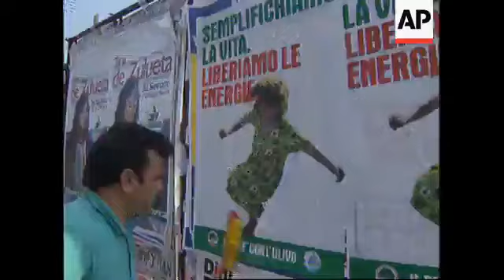ITALY: VOTERS PREPARE TO GO TO POLLS AGAIN FOR THIRD TIME IN 4 YEARS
(19 Apr 1996) English/Nat

Election campaigning has entered its final stages in Italy as voters prepare to go to the  polls for third time in four years on Sunday.

As usual, it's the men who are the major players.

But there some female candidates - and women are growing in influence in Italian  politics - some from behind the scenes.

From the ancient Roman ruins to the crowded city streets and open markets, there are  signs and symbols everywhere of Italy's national elections.

At a street market one of this year's few female candidates for Parliament is busy  shaking hands and wooing voters.

Giovanna Melandri is running for re-election as part of the leftist coalition, the Olive Tree  Party.

She says it is difficult being a woman politician in Italy.

SOUNDBITE:
It is hard, but I guess it is quite normal in politics everywhere. In this campaign, which  is going on at the moment, there are very few women candidates.
SUPERCAPTION: Giovanna Melandri, Candidate of the Olive Tree Party

On the other side of the political spectrum is Alessandra Mussolini, granddaughter of  Italy's fascist dictator. She, too is running for re-election, for the National Alliance party.

And from the federalist Northern League - which wants to break away from the rest of  Italy,  there's Irene Pivetti, the 33-year-old former speaker of the parliament.

Pivetti is considered one of the most effective and powerful female politicians in Italy.

Susanna Agnelli, the country's high-profile foreign minister is also one of the few  powerful women in Italy.

She is a member of the Fiat car dynasty and has maintained a semblance of stability  as Italy's chaotic political situation threatened to create disorder during its six-month  presidency of the European Union.

SOUNDBITE:
Institutionally, the most powerful female politician is Mrs. Pivetti because she is  president of the house of parliament in these elections. Mrs. Agnelli as minister of  foreign affairs and she has done remarkably well.
SUPERCAPTION:  Political Science Professor Giuseppe Sacco

One of the new elements in this year's elections is the regular appearances by the  spouses of the leading candidates.

Prime Minister Lamberto Dini's wife Donatella has taken a high-profile role in her  husband's campaign. She has appeared with him at most political events and has even  hosted some of her own.

She acknowledges her intention to change the traditional role of a candidate's wife in  Italy, but denies that she wants to be the Hillary Clinton of Italy.

SOUNDBITE:
I like very much Mrs. Clinton, but I'm not taking anybody as a model. I'm doing a few
things I think are good, and that's all. I'm doing things my way, and that's it.
SUPERCAPTION: Donatello Dini, Wife of Prime Minister Lamberto Dini

Silvio Berlusconi's wife, the former actress Veronica Lario, does her best to stay out of  the limelight. She prefers to leave the campaigning to her camera-confident husband.

She made this rare appearance at Berlusconi's side when as prime minister he hosted  the Clintons on their visit to Italy in June of 1994.

And Daniela Fini, wife of National Alliance leader Gianfranco Fini, may kiss her husband  for the cameras during a campaign stop, but her number one passion is football, not  politics.

SOUNDBITE:
Politics becomes a show, a spectacle and of course wives play a role, like Madonna's  child.

Women wield a significant number of votes - it remains to be seen whether they'll use  that power to boost the profile of women in Italian politics.